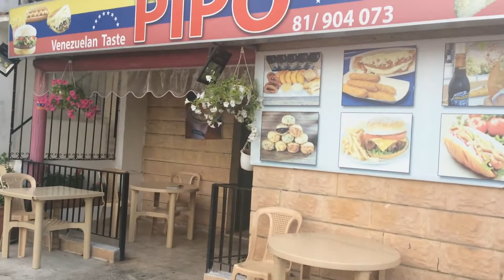ALAY turistico y monumentos!! Hamburguesa dulce "kneffe"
Alay una de las ciudades encantadoras del Libano, visitada en bienas epocas por saudis y emiratos k vienen en busca de paz tranquilidad,buen clima y variedad de platillos k lea brinda esta bella ALAY...!!

KENEFE
Es una torta dulce de queso  para el desayuno servido en un pan de hamburguesa rociado con "ATER" jalea de azucar